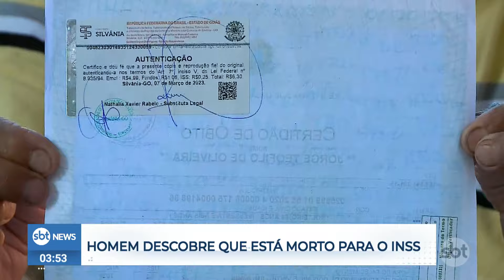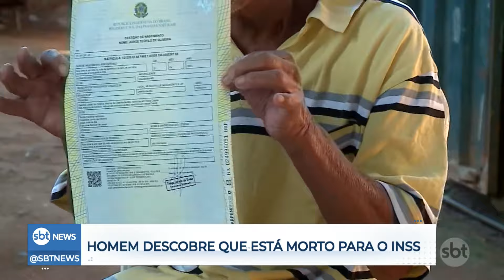Idoso descobre que está morto para o INSS há 8 anos | SBTNewsnaTV (12/06/24)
Jorge Teófilo está tentando se aposentar há 8 anos e não consegue. O motivo? Ele foi considerado morto pela Previdência Social.